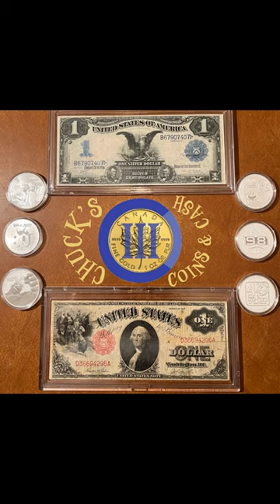Bullion Spotlight Series #5 🤑🤑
1oz Canadian Great Bison Coin